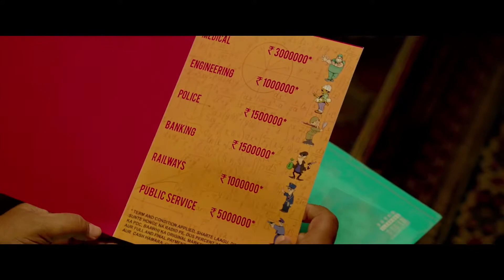BOLLYWOOD HINDI FILM SETTERS KI BUKCHUS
Setters
Directed by Ashwini Chaudhary
Produced by Vikash Mani
Cinematography Santosh Thundiyil
Edited by Manik Dawar
Production Lovely Films Production House (P) Ltd.
NH Studioz LLP
Distributed by NH Studioz
Setters is a 2019 Indian Hindi-language crime thriller film directed by Ashwini Chaudhary and produced by Vikash Mani. It stars Shreyas Talpade, Aftab Shivdasani, Sonnalli Seygall, Vijay Raaz, Ishita Dutta, Pavan Malhotra, Jameel Khan and Pankaj Jha. The film is about a racket "setters" who arranges brilliant student in place of weak student to appear in examination for money.

Principal photography began on 10 October 2018 and was held at various locations in New Delhi, Varanasi, Jaipur and Mumbai. Set in Banaras, Jaipur, Mumbai and Delhi, the film was released on 3 May 2019.